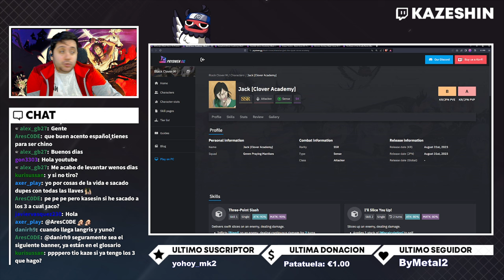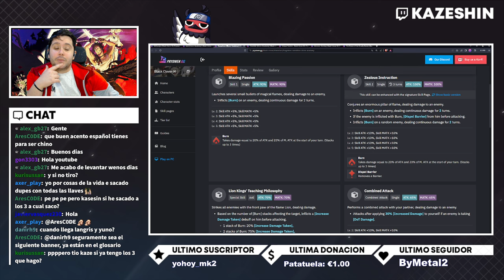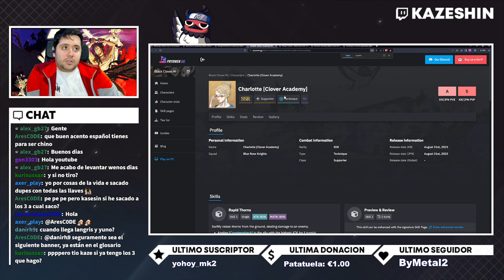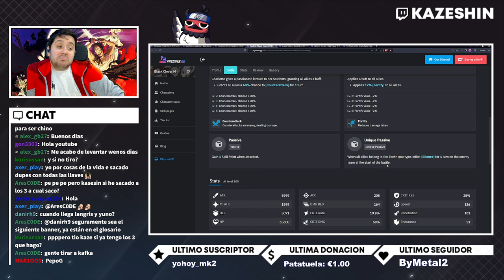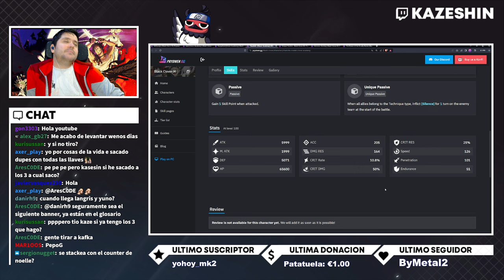¿QUÉ PERSONAJE SACAR DE LA LLAVE EN LA SEASON 3 DE BLACK CLOVER MOBILE?